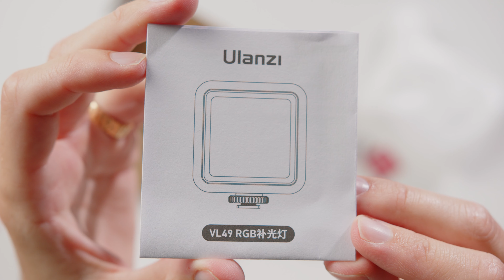Ulanzi VL49 RGB Unboxing and Testing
Ulanzi VL49 Unboxing and Testing

My Camera and Video equipment:
✅A Camera
✅B Camera
✅Lights: